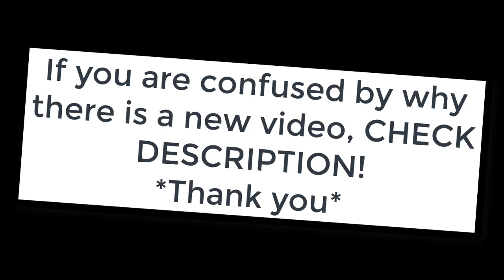Skylanders Imaginators 2.0 CONFIRMED?! (Series two lightcore Barbella leak)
~Apparently, a new, lightcore series two Barbella had been leaked recently :)

*OKAY, SO TO AVOID ALL CONFUSION, LET ME ADDRESS THIS. UNTIL JUNE 1ST 2017, ALL UPDATE WILL BE POSTED IN AN UNEDITED FORMAT (I had stated this in the comment section and the "Unlisted" video at the end of the announcement video). ONCE JUNE 1ST 2017 HITS, ALL UPDATES WILL BE POSTED INTO A LIVESTREAM THAT WILL BE OCCURRING EVERY WEEK WHEN THERE IS AN UPDATE WITH A SPECIAL GUEST THAT IS TO BE DETERMINED. I must also say that these livestreams will NOT be upload on the "SkylandsGreatest Live" Youtube channel, THAT CHANNEL HAS NO DETERMINED PURPOSE YET :)
**ALL VIDEOS UPLOADED BETWEEN NOW AND JUNE 1ST 2017 ON THE ALPHA AMBUSH YOUTUBE CHANNEL WILL END UP GETTING DELETED OR UNLISTED BTW